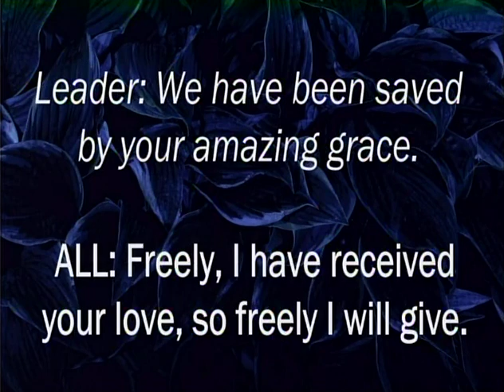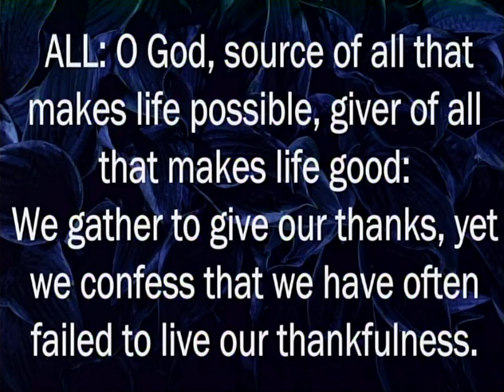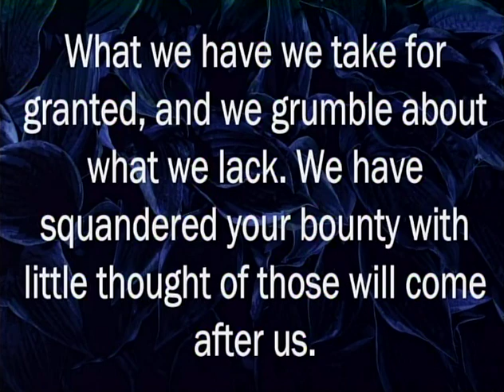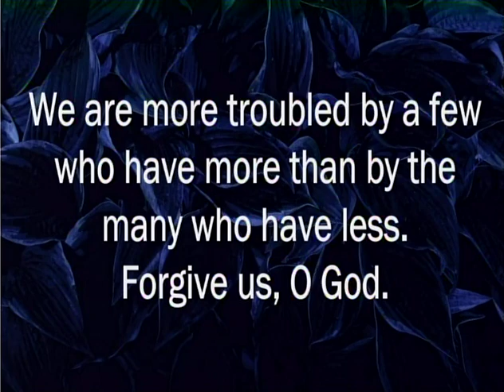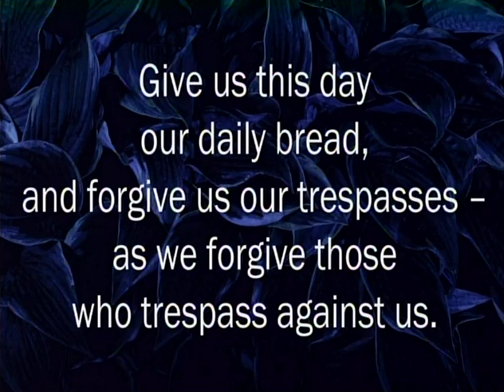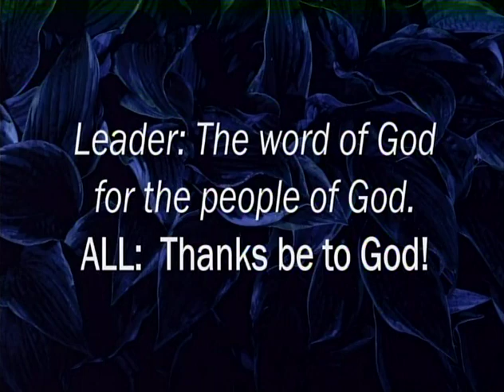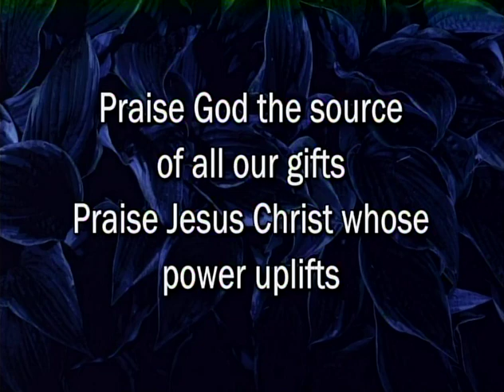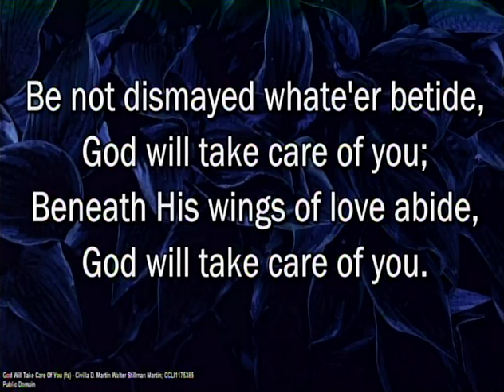July 18, 2021 Worship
"Parables: The Laborers in the Vineyard"
Matthew 20:1-16